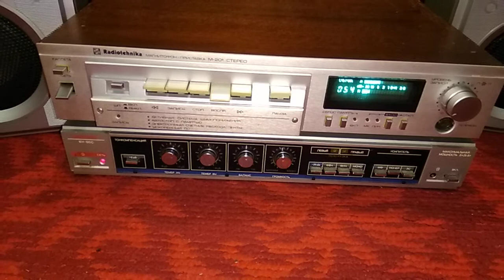Vintage Soviet Cassette Tape Deck Recorder Radiotehnika MP-201 Stereo made USSR & Earth, Wind & Fire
Vintage Soviet cassette tape recorder Radiotehnika MP-201. Complete prophylaxis and adjustment was performed. Replacement of dried electrolytic capacitors, lubrication and adjustment of the tape-broaching mechanism.